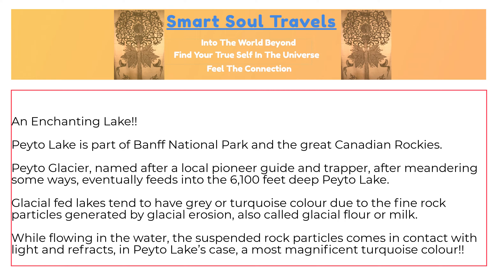Peyto Lake, Banff National Park, Canada: An Enchanting Lake !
Oct., 2014 Canadian Rockies, Banff, Canada – Peyto Lake is part of Banff National Park and the great Canadian Rockies.  Peyto Glacier, named after a local pioneer guide and trapper, after meandering some ways, eventually feeds into the 6,100 feet deep Peyto Lake.   Glacial fed lakes tend to have grey or turquoise colour due to the fine rock particles generated by glacial erosion, also called glacial flour or milk. While flowing, the suspended particles of the water while coming in contact with light emanate, in Peyto Lake’s case, a most magnificent turquoise colour!!